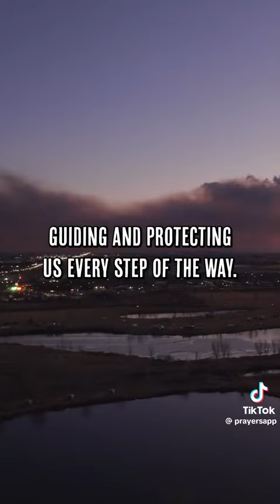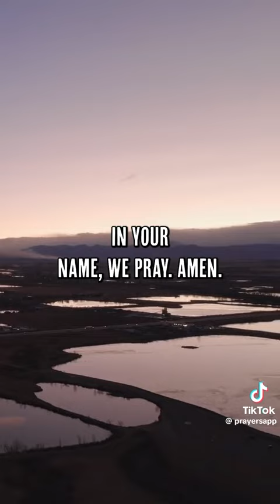February 18, 2024